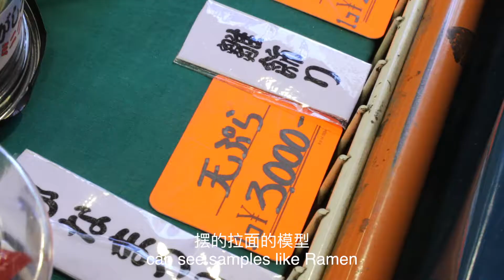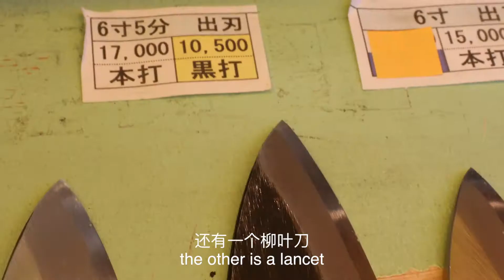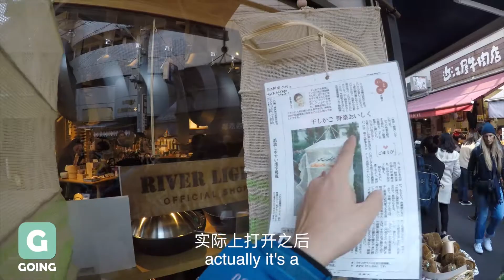Going Season 17: Going to Japan 5: "Food on the Fridge"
【GOING】菜刀一把我将要去远行，看冰箱上的美食！

吃饱了就多溜达溜达，来一次现场版的小小冰箱贴看大千世界，各种寿司类的冰箱贴看的我是心花怒放，连回家放在冰箱的哪个地方都想好了。回家就照着这个做，再去买一把日本的刀，齐活儿！

In this video, let's have a look at the real fridge sticker, there are all kinds of sushi series. LOL, we'd better buy a Japanese knife to learn how to do such sushi^

Thanks for your watching! More videos are coming up.